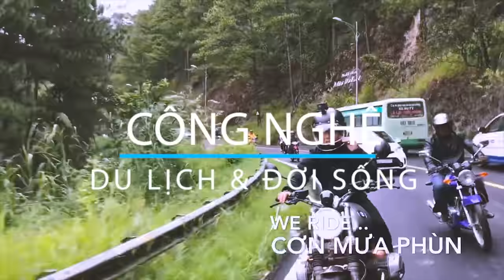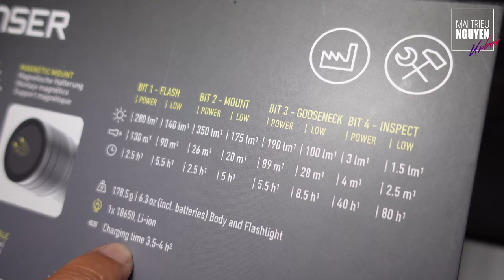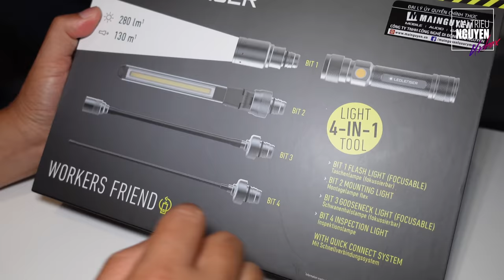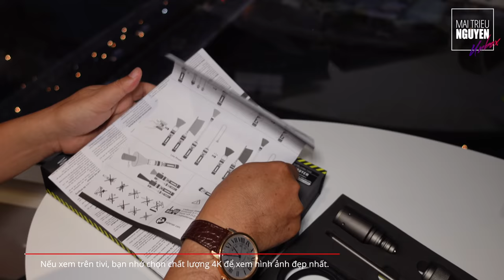HÀNG CỰC ĐỘC: ĐÈN PIN LEDLENSER 4 IN 1 | LEDLENSER WORKERS FRIEND UNBOXING (Video quay = Sony ZV-1)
Bộ đèn pin này cực độc đáo, có tên là LEDLENSER WORKERS FRIEND. Mình vừa nhận được hàng từ hãng và quay ngay cho các bạn xem. Sản phẩm sẽ có hàng hôm nay với giá 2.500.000đ.